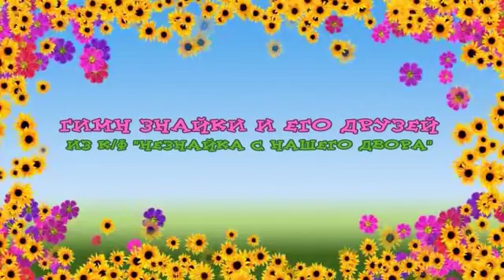39 Gimn Znayki i ego druzey